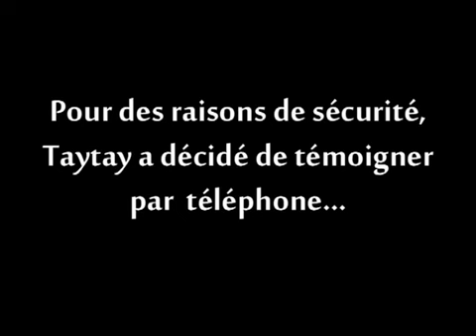J'ai piégé la police pour avoir les casiers judiciaires de Booba | La Fouine | Rohff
Retrouvez tout les derniers clips, sons et news du rap français